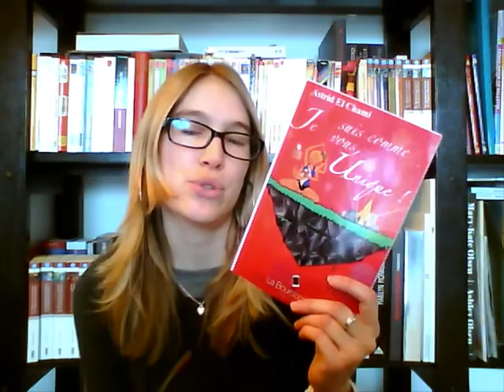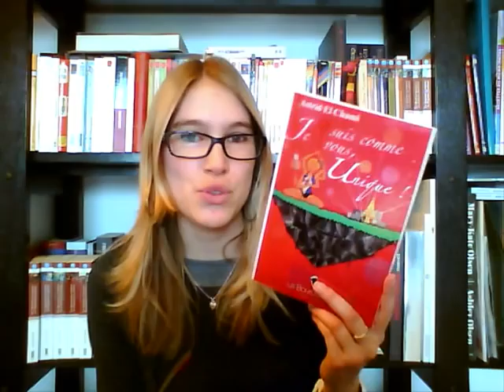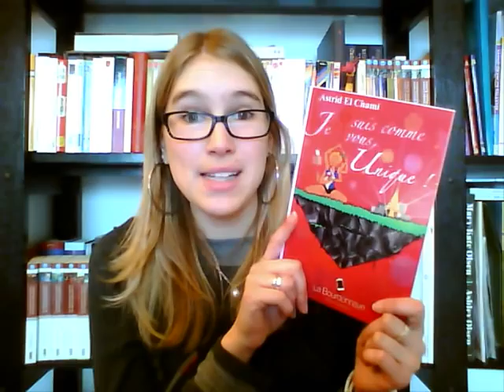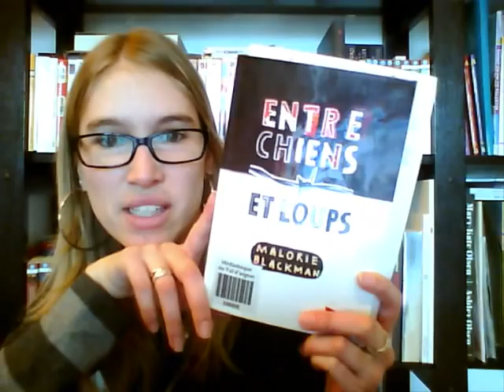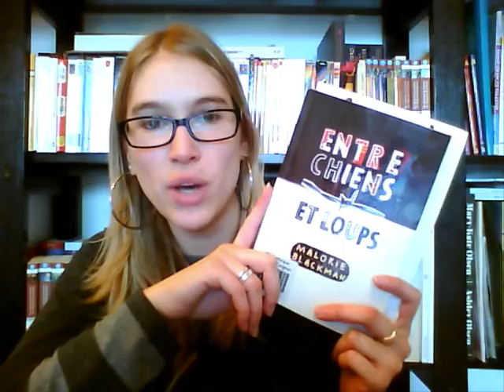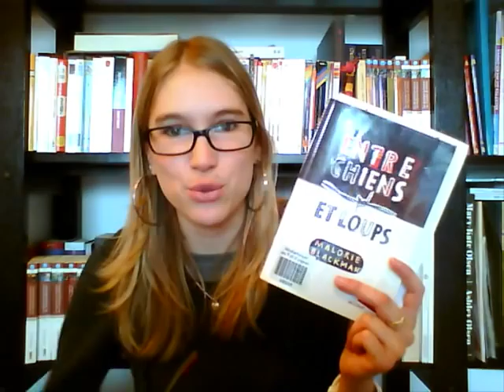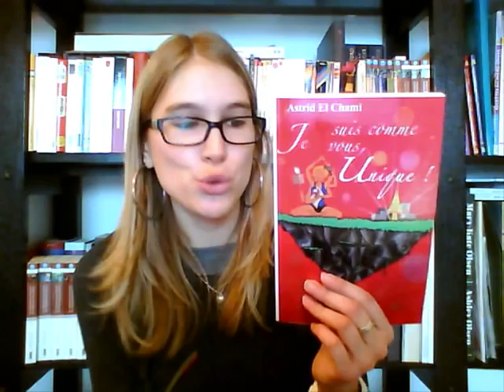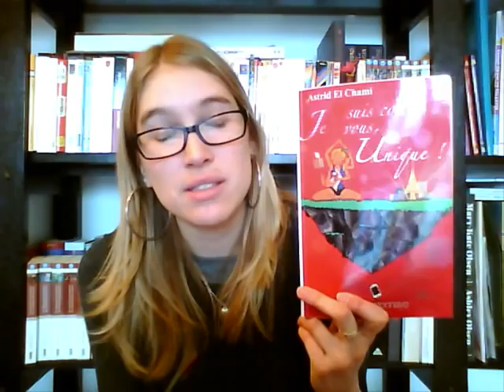C'est Lundi, que lisez-vous? #14 (11/03/2013)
Lectures passées :
• "Je suis comme vous, unique!" / Astrid El Chami. Editions La Bourdonnaye. 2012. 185 p.
• "De Cape et de crocs (t.5) : Jean sans lune" / Scénario Alain Ayroles & Dessin Jean-Luc Masbou. Editions Delcourt - Coll. Terres de légendes. 2002. 47 p.
Lectures en cours :
• "Dévoile-moi" / Sylvia Day. Editions J'ai lu. 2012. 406 p. (non présentée)
• "Entre chiens et loups" (t.1) / Malorie Blackman. Editions Milan - Coll. Macadam. 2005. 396 p.
Lecture à venir :
• "Meurtre dans le boudoir" / Frédéric Lenormand. Editions JC Lattès. 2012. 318 p.